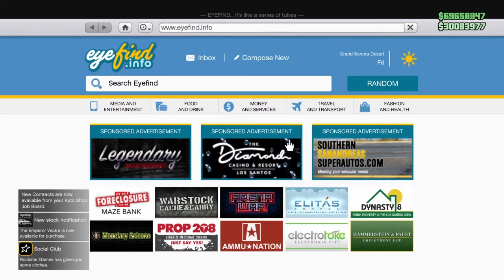GTA Online - Emperor Vectre (Lexus RCF) - Customization & Test Drive (Los Santos Tuners DLC)